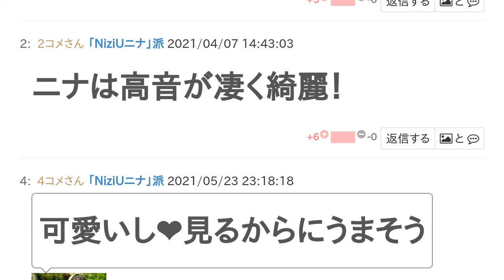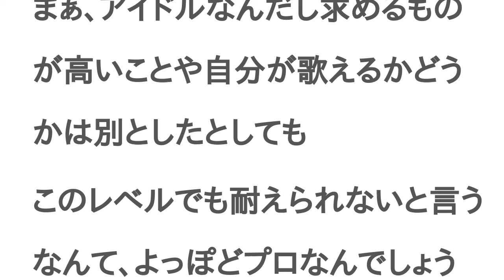NiziUミイヒとNiziUニナはどっちが歌上手？【投票結果】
NiziUミイヒ と NiziUニナ はどっちが 歌上手？というテーマの投票結果です。

ニナは歌唱力抜群！
ニナは高音が凄く綺麗！
可愛いし❤️見るからにうまそう
高音神
wwおい
ニナの方が上手いと思う
推しはミイヒちゃん😍
ニナちゃんの高音いいですよね。私も好きです！
どちらも上手です！
やんなー
ニナの高音最高
わかるぜ
ニナの声は響き渡る
ミイヒの声は澄み渡る
よって、どちらも最強となるので、優劣をつけることが難しいので、どっちが好き？という趣旨にした方がいい
どっちも聴くに耐えない
え、このレベルで耐えないって求めてるもの高すぎでしょ
自分が踊りながら歌えるようになってから言ったらどうですかね
ほんとそれなです！
ですよね
まぁ、アイドルなんだし求めるものが高いことや自分が歌えるかどうかは別としたとしても
このレベルでも耐えられないと言うなんて、よっぽどプロなんでしょうね。w
でしょうね！wじゃないとおかしいと思います！
ニナ
うん
ニナ歌姫！ミイヒ下手くそ